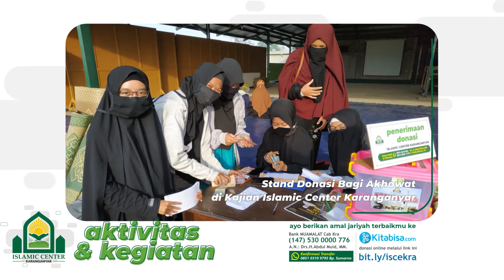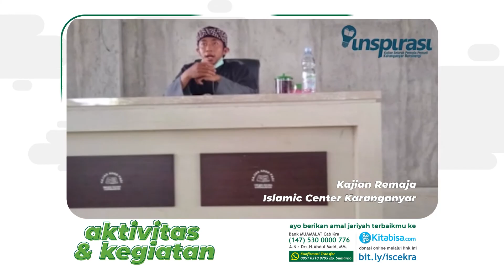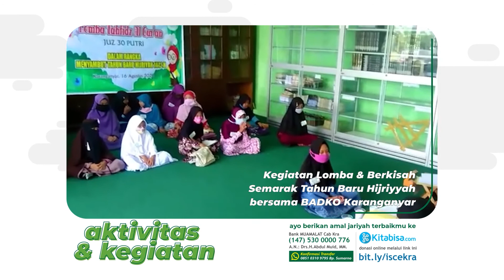SEKILAS TENTANG ISLAMIC CENTER KARANGANYAR